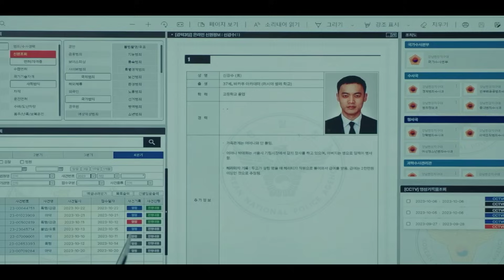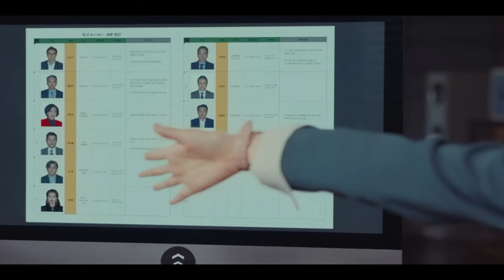STRONG GIRL NAM-SOON || EP -8 || KDRAMA EXPLAINED IN Hindi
STORY LINE - Kang Nam Soon has superhuman strength. She went missing as a kid in Mongolia. Now as an adult, she comes to Gangnam, Seoul, South Korea to find her parents. She finally meets her mother Hwang Geum Joo. Her mother is a wealthy woman and a resident of Gangnam.

📝EPISODE -1

📝EPISODE -2

📝EPISODE -3

📝EPISODE -4

📝EPISODE -5

📝EPISODE -6

📝EPISODE -7

📝EPISODE -8

ORIGINAL NETWORK

JTBC
NETFLIX

CONTENT CREDITS

Written by -Baek Mi-kyung[3]
Directed by

Kim Jeong-sik[3]

Lee Kyung-sik[4]

Starring

Lee Yoo-mi

Kim Jung-eun

Kim Hae-sook

Ong Seong-wu

Byeon Woo-seok

Producers

Kim Jong-hwa[5]

Baek Mi-kyung[5]

Seo Woo-sik[5]

📽🎬CINEMAwithCOFFEE🍵🍵